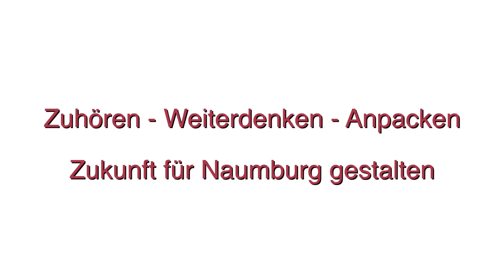Video I - Die Konsequenz aus Konsequent weiter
Die Konsequenz aus „Konsequent weiter“ ist die, dass wir in Naumburg keinen soliden Haushalt haben, es braucht Mut die Herausforderungen anzupacken.